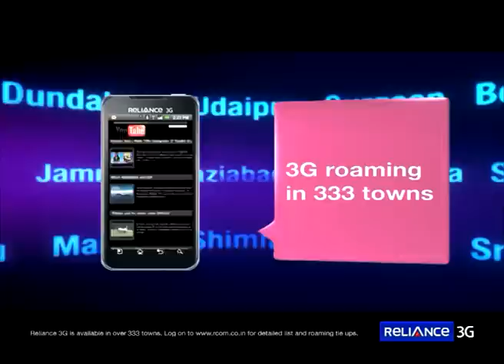Reliance 3G - Roaming TVC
Widest coverage across 333 towns